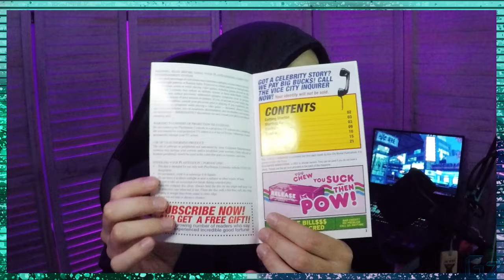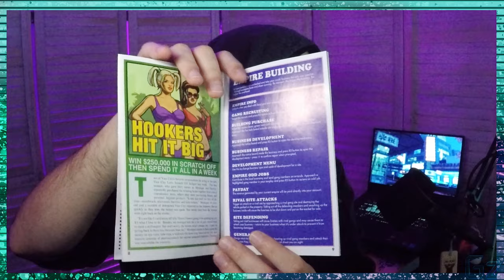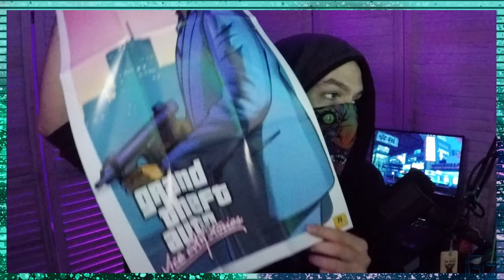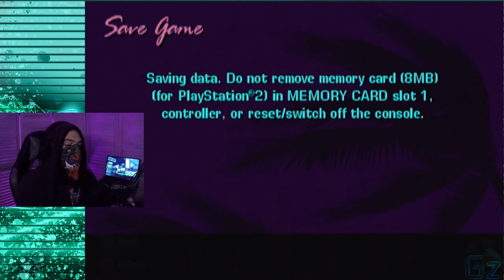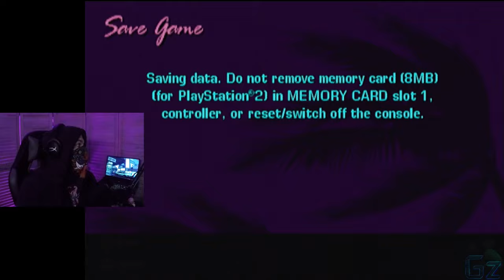PART 1 GuuDZILLA playthrough Grand Theft Auto VI -ce City Stories [ PS2 ]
You like, Click-bait title? Very GuuD. Grand Theft Auto Vice City Stories is already looking a whole lot more polished than Liberty City stories. Everything looking hopeful with starting out with our first safe house on the military base. Even comes with a standard issue pistol.

New Shortcuts too and from the Airport. But seriously why did they get rid of  the Airport Billboard ramp. That was a iconic part of Vice City i thought?

Wanna Watch LIVE?